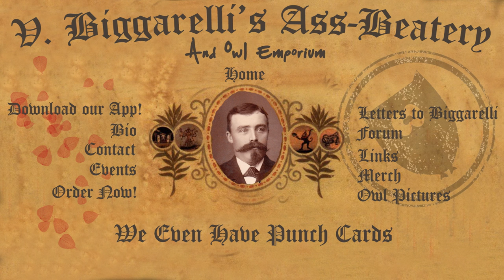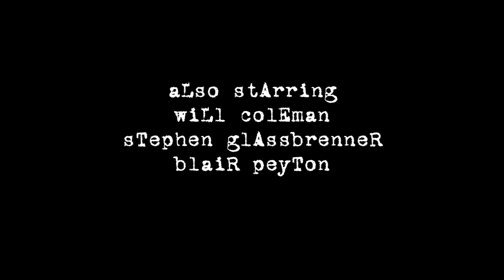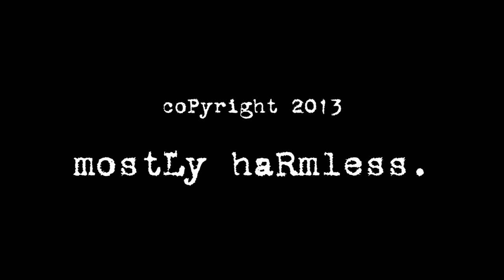Vito Biggarelli's Ass-Beatery & Owl Emporium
Is a gimlet giving you lip at the speakeasy? Send a wire to Biggarelli!

Sinceriod.
Mostly Harmless